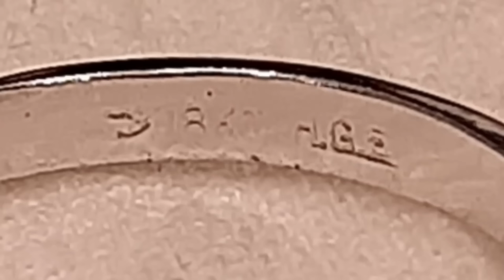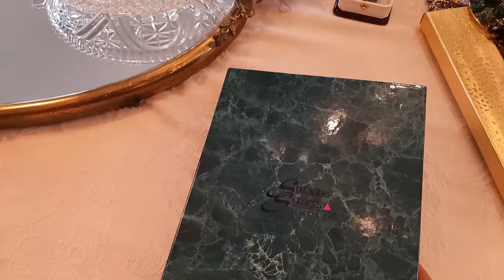Incredible Jewelry Haul Costume With Some Real Silver and Gold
I just had the most incredible haul!  Lots of costume jewelry, with some of it being real, clothes and makeup, too.  The situation in which I came about these items is very unique.  My cleaning lady knew of a gentleman who was finally ready to part with his deceased wife's belongings.  She gave him my name and number and I was able to go through the items that were being stored in the basement.  I bought a few clothing pieces and makeup, but the big score was jewelry.  Lots of unique and beautiful costume jewelry pieces that I can upcycle or wear. There were also some sterling silver and a few gold pieces.  Tune in and check out the haul, I will show you every single thing...enjoy!